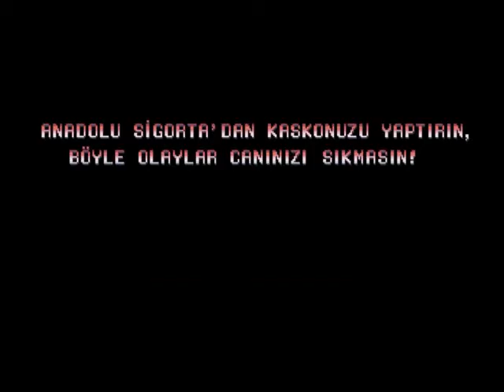Anadolu Sigorta Car Insurance ad edited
One person destroying a car not enough? This time, there are three girls... and a starfighter wrecking the car! Good thing Anadolu Sigorta car insurance covers that too!